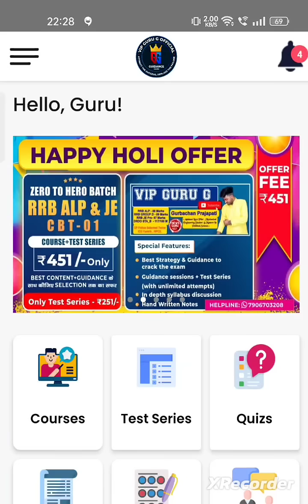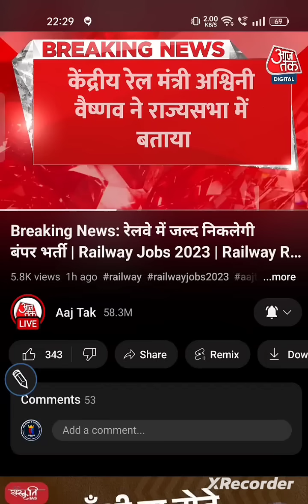बड़ी खुशखबरी, रेलवे में 2.4 लाख से ज्यादा पदों पर होगी भर्ती ,2023 @vipgurug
alp science questions
alp salary

alp technician new vacancy 2023 tamil